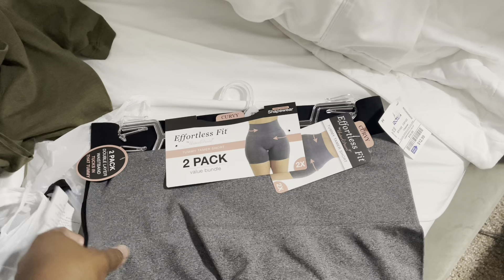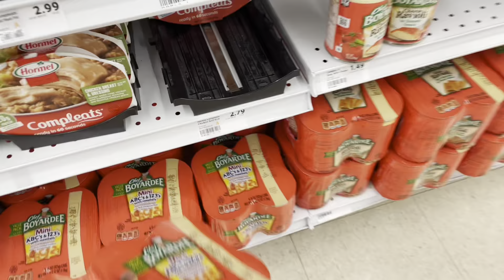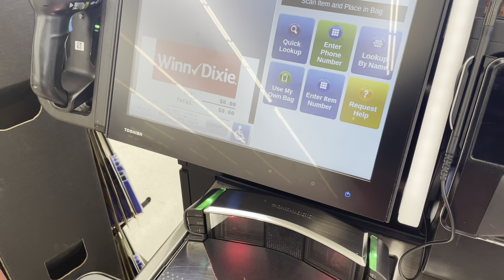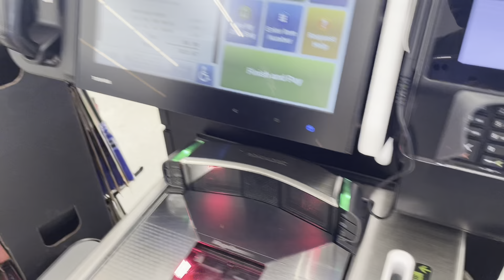Road Trip • Plenty of Shopping • Birthday Celebration • No Kids For 2 Weeks!!!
ALL PRAYS TO GOD FOR YOU ALL🙏🏾🙌🏾thankful

🤎Amazon Storefront